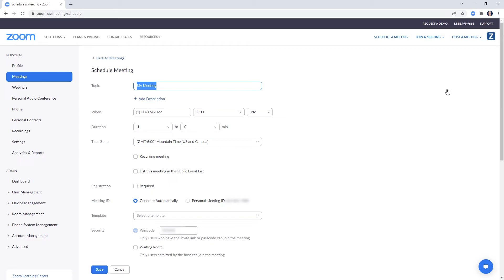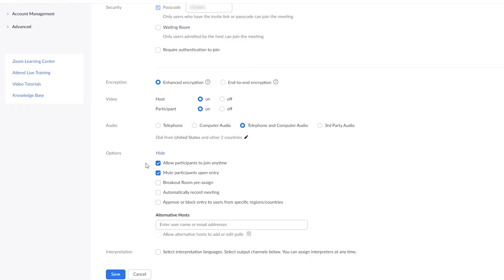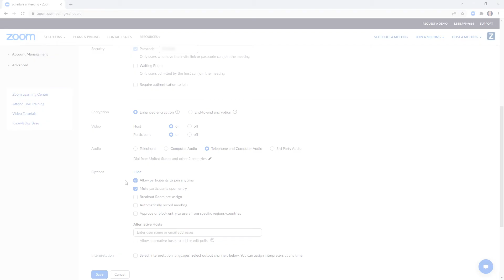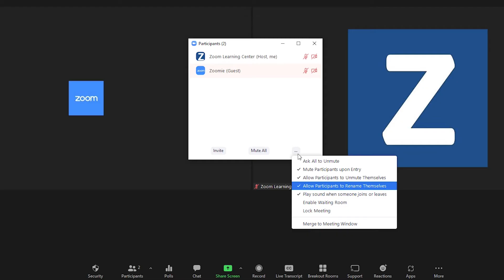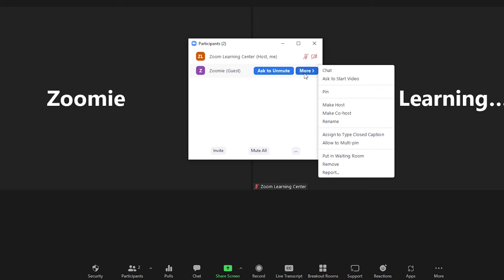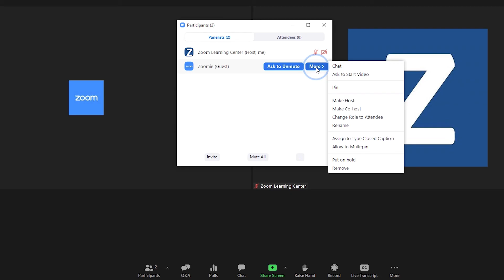Managing Participant Audio and Video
Minimize distractions and maximize effective communication by managing your audience’s audio and video in your next Zoom Meeting or Webinar.

Introduction 00:00
Scheduling a Meeting or Webinar 00:13
Account Settings for Audio and Video 01:32
Managing Audio and Video During a Meeting: 01:59
Managing Audio and Video During a Webinar: 04:00